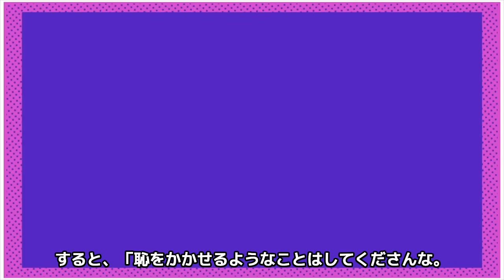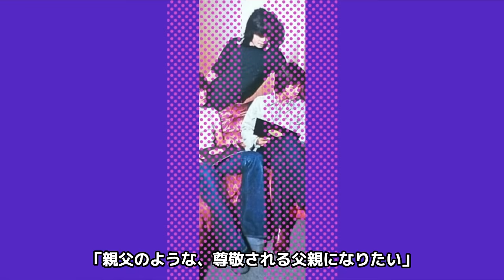青山孝史だけ違った被害内容…ヤられる側ではなく襲う側だった真相に一同驚愕！『なんでか俺だけ攻めてた』フォーリーブスのメンバーに隠された死因…晩年を暴露した息子の言葉に驚きを隠せない…！